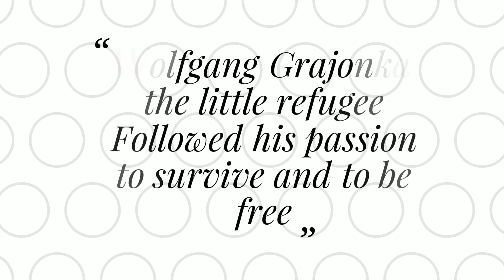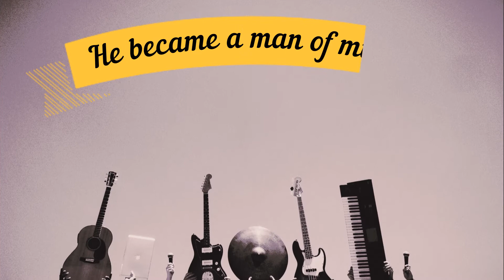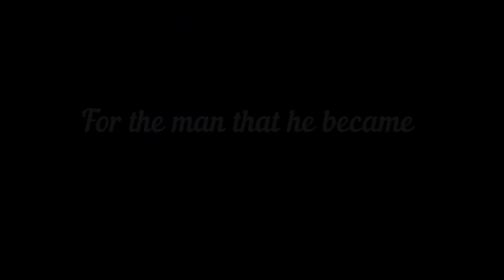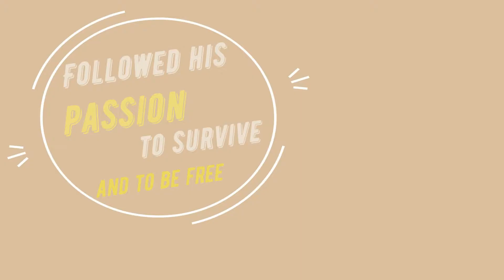THE LITTLE REFUGEE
ABOUT THE JOURNEY OF WOLFGANG GRAJONKA